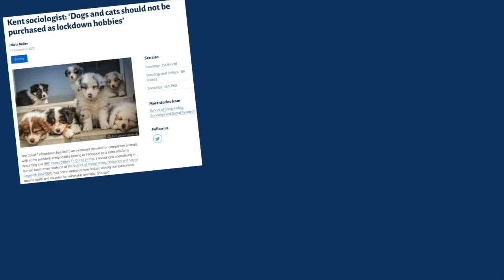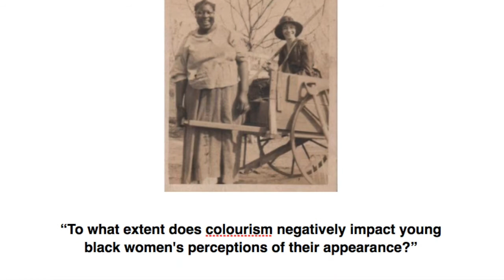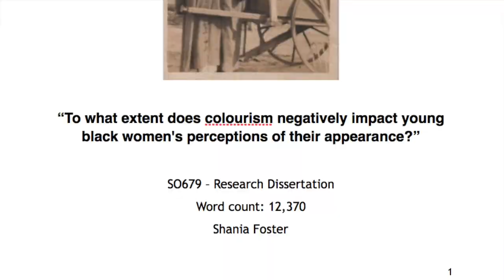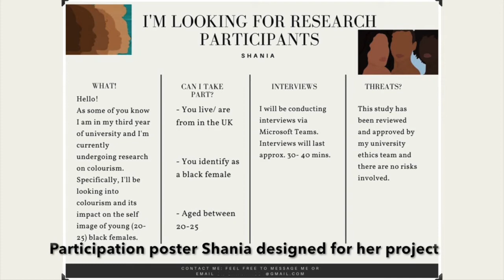My dissertation at Kent Sociology made a difference: Shania's experience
Shania,  a Sociology student at the University of Kent, shares her experience of writing an undergraduate student dissertation on 'How does colourism impact young black women's perceptions of their appearance'.

Discover what it's like to work with academics at the University of Kent's School of Social Policy, Sociology and Social Research (SSPSSR) and see how transformative the experience can be!

*Shania described her finding of growing social confidence in young black women as ‘a beautiful thing’. And one of her dissertation markers commented: '[Shania's dissertation] evokes the sense of injustice and suffering that spurs the best kinds of sociological research.'

SSPSSR has a reputation for being one of the best in the country for teaching and research and is ranked 1st in the UK for research quality in Sociology, Criminology and Social Work (The Times and Sunday Times Good University Guide 2021).

By offering a wide selection of innovative programmes, we attract students from all over the world.

Within our School, both students and staff are genuinely interested in making a difference. We don’t just explore how society works but whether we can make it better.

Our research looks into some of the most challenging issues of the day, from tackling crime and drug addiction to bringing about a fairer society. At Kent, you can really start to explore what kind of contribution you can make.